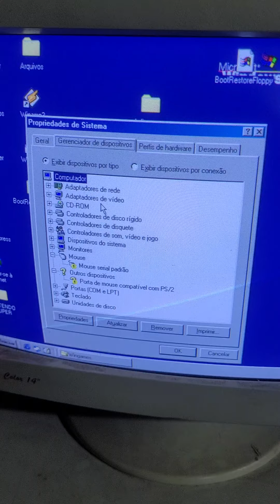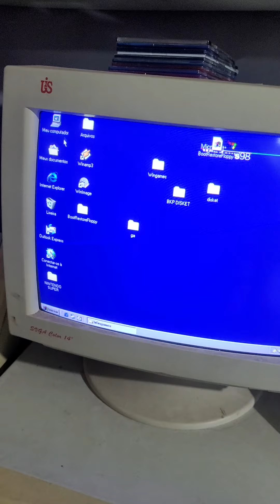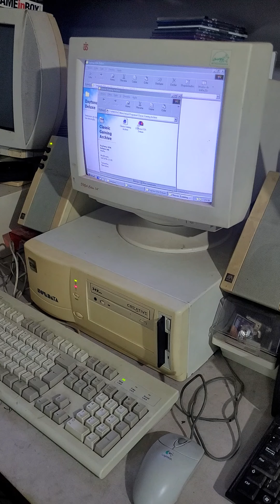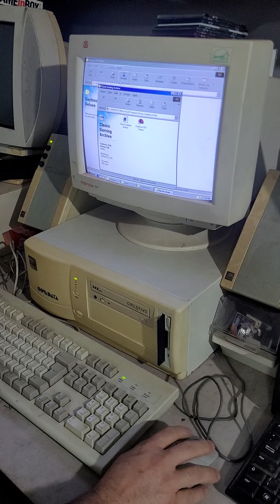Nostálgico PC dos anos 90 AMD K5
PC Nostalgico AMD K5 166mhz 32mb de ram Placa de video 4mb S3 Virge, windows 98 testamos o duke nukem e daytona deluxe.